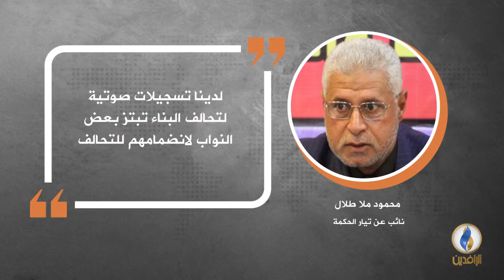في دقيقة .. أبرز التصريحات الصحفية ليوم الثلاثاء.